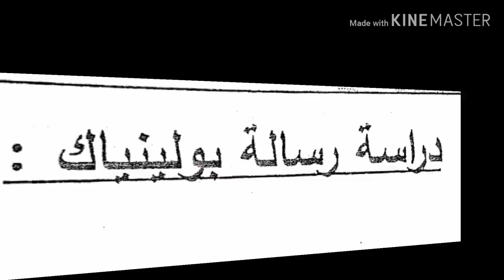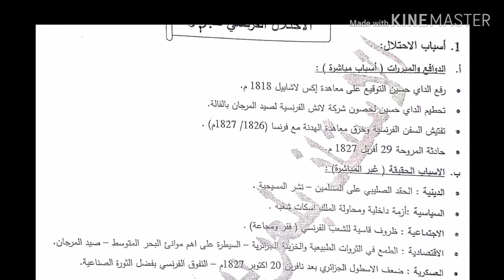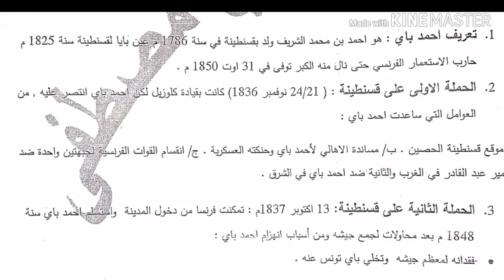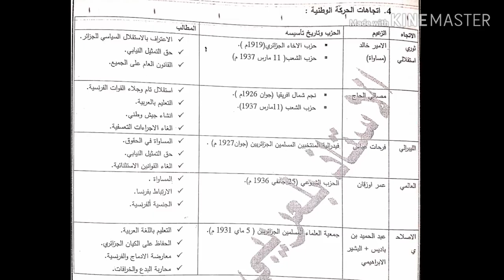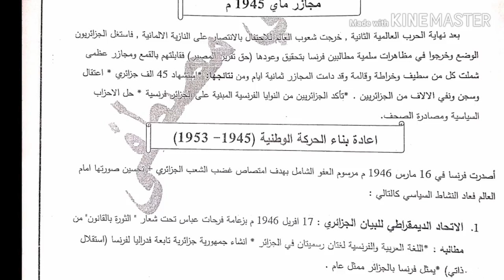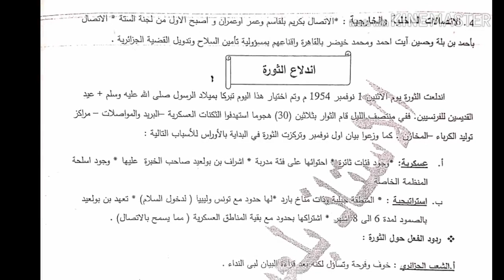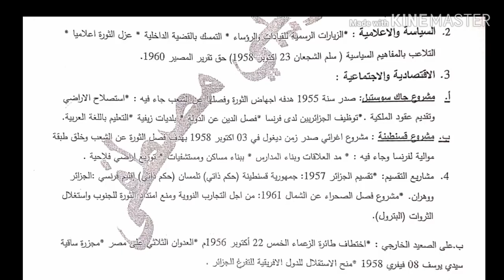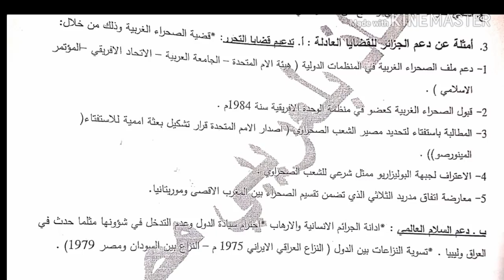ملخصات رائعة في مادة التاريخ للسنة الرابعة متوسط الجيل الثاني 2019👍🎒